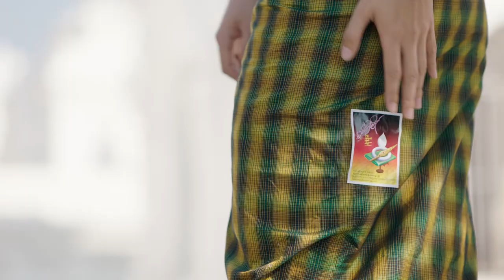Min Gyi Kyaik Longyi TVC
Min Gyi Kyaik Longyi TVC is based on Mandalay  and mixed with Myanmar dance and Myanmar culture.I hope you enjoy it.

Director : Snow Miley
DOP : Thiha Thit (dyno)
Casts : Khar Ra, Yamin May Oo
Composers : Piano Hla Htut , Diramore
Music Producer :  Diremore
Vocalists : May La Thanzin , Sithu Win
AC : Htet Minn
2nd AC : Ye Myat Min
Gaffer : Ga Tone
Edit and Color grading : Robert
Shooting Manager : Zoe Lay (Ko Phoe Tote)
Stylist : Aungko Moe
Khar Ra's Hair and Makeup : Ahla
Yamin's Hair and Makeup : Htoo Htoo (ma htet pop soul )
Production Design : U Ye and team
Camera and lighting Rental : Silent Storm
Country : Myanmar